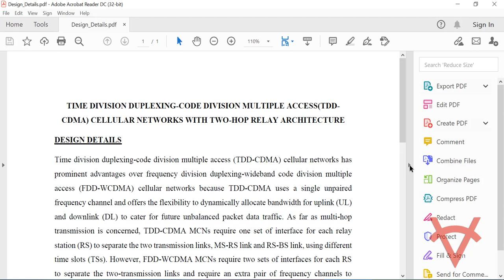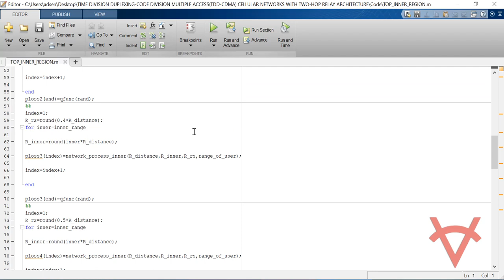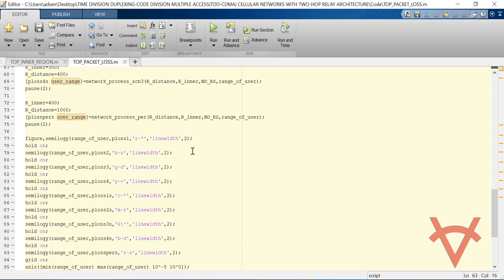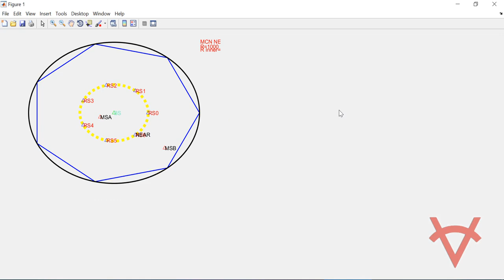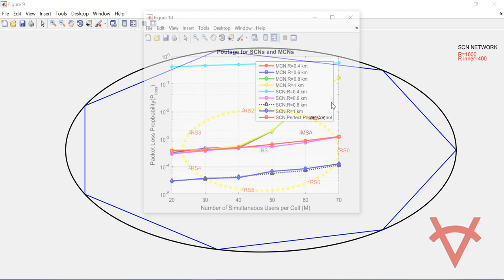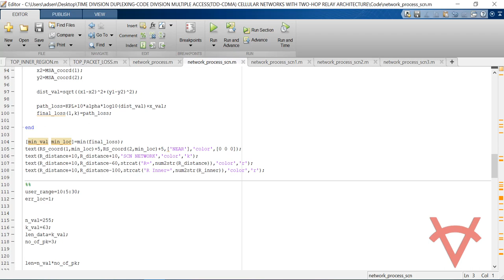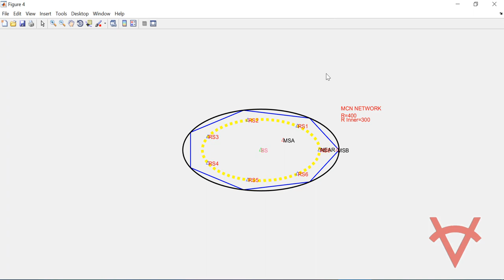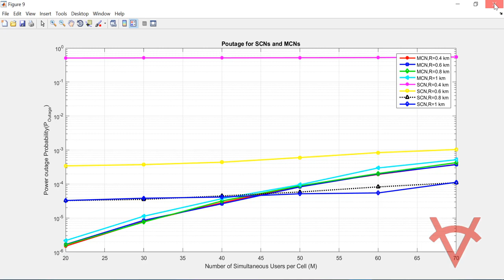TIME DIVISION DUPLEXING-CDMA-CELLULAR NETWORKS WITH TWO-HOP RELAY ARCHITECTURE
DESIGN DETAILS
Time division duplexing-code division multiple access (TDD-CDMA) cellular networks has prominent advantages over frequency division duplexing-wideband code division multiple access (FDD-WCDMA) cellular networks because TDD-CDMA uses a single unpaired frequency channel and offers the flexibility to dynamically allocate bandwidth for uplink (UL) and downlink (DL) to cater for future unbalanced packet data traffic. As far as multi-hop transmission is concerned, TDD-CDMA MCNs require one set of interface for each relay station (RS) to separate the two transmission links, MS-RS link and RS-BS link, using different time slots (TSs). However, FDD-WCDMA MCNs require two sets of interfaces for each RS to separate the two-transmission links and require an extra pair of frequency channels to support the relaying links.

This Matlab design is based on distributed multi-hop MAC (mMAC) for TDD-CDMA MCNs based on joint CDMA/PRMA (packet reservation multiple access). The mMAC design includes BCH code selection, power control algorithm and multihop relaying. The distributed mMAC solves the problems related to BS centralized information, supports multiple transmissions in a TS and avoids self-interference at RSs. Using Matlab 2015b simulation, the result analysed on packet data voice for UL transmissions is analysed.

REFERENCES
Reference Paper-1: A Medium Access Control Scheme for TDD-CDMA Cellular Networks with Two-Hop Relay Architecture
Author’s Name: Xue Jun Li and Peter Han Joo Chong.
Source: IEEE
Year: 2009

Reference Paper-2: Multidimensional PRMA with Prioritized Bayesian Broadcast—A MAC Strategy for Multiservice Traffic over UMTS
Author’s Name: Alex E. Brand and A. Hamid Aghvami.
Source: IEEE
Year: 1998